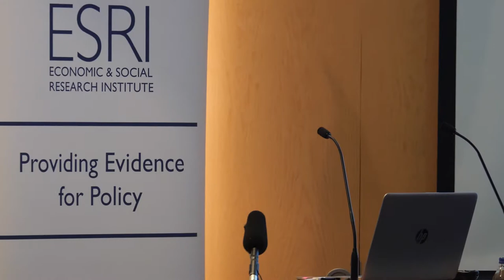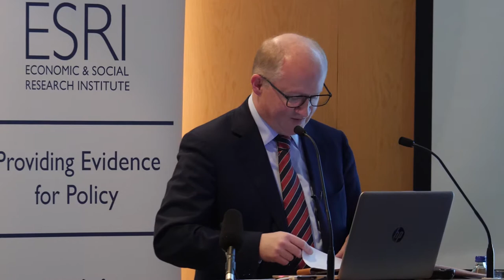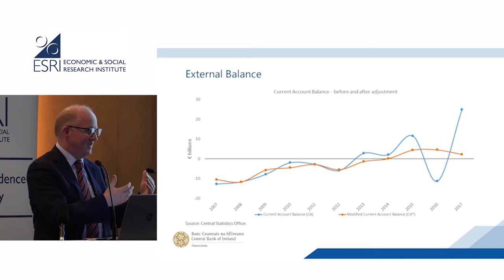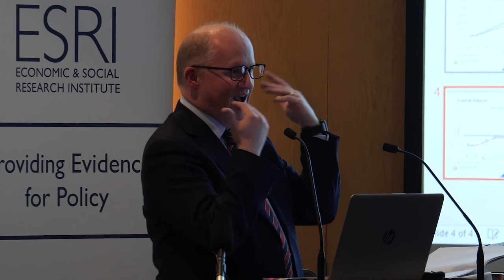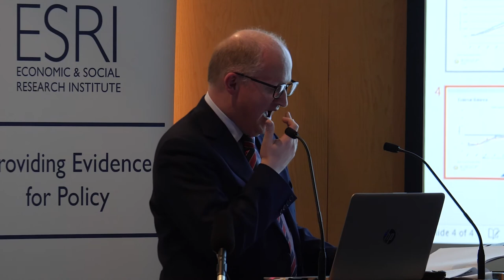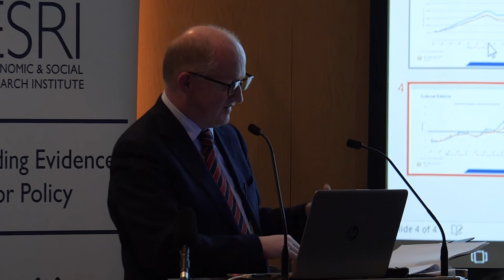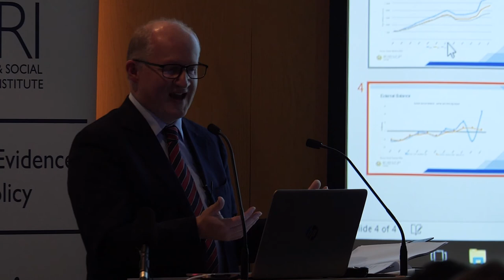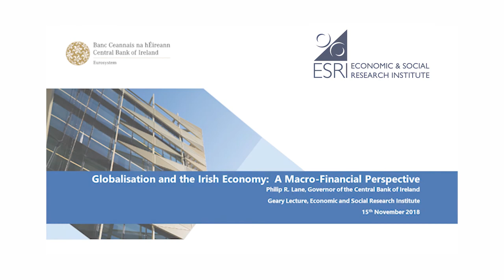ESRI Annual Geary Lecture 2018 by Philip R. Lane, Governor of the Central Bank of Ireland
Philip R. Lane, Governor of the Central Bank of Ireland presents the ESRI's Annual Geary Lecture for 2018 titled 'Globalisation and the Irish Economy: A Macro-Financial Perspective'